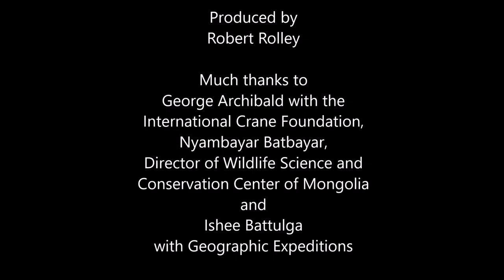Journey to Mongolia - Binder Crane Festival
In this episode, we attend the annual crane festival in Binder hosted by the Wildlife Science and Conservation Center of Mongolia along with the International Crane Foundation.  The festival is intended to improve appreciation of cranes and wetlands. During the Crane Festival, children perform songs and dances about cranes. Additionally, horse racing, wrestling, and archery also fill the day.

Thanks much to George Archibald with the International Crane Foundation, Nyambayar Batbayar, Director of Wildlife Science and Conservation Center of Mongolia and Ishee Battulga with Geographic Expeditions for a wonderful time in Mongolia.

Music credits Mongolian Peaceful Music and Mongolian Throat Signing